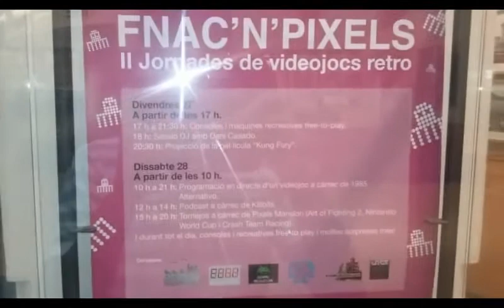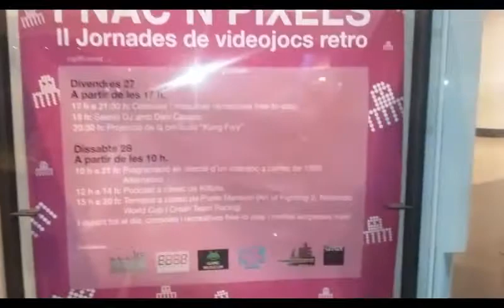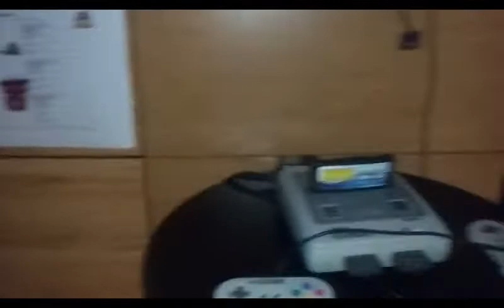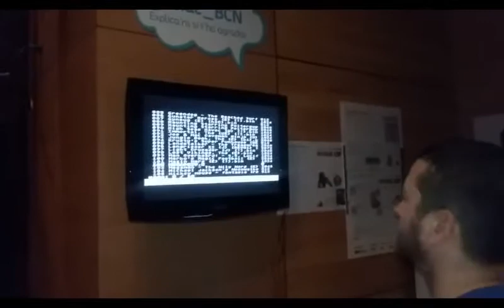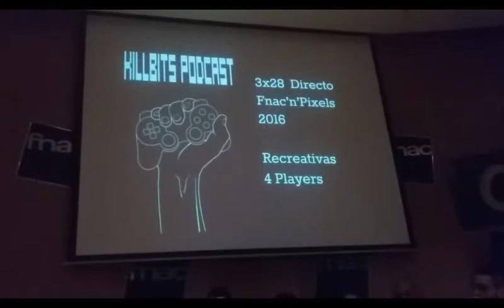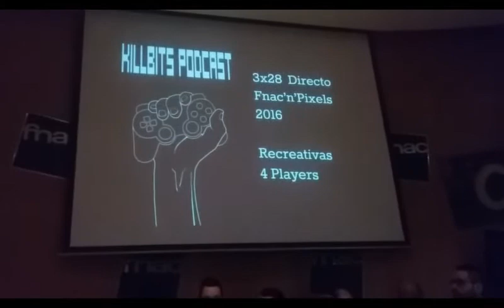Paseo por FNACandPIXELS 2016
Un breve paseo por FNacandpixels 2016.